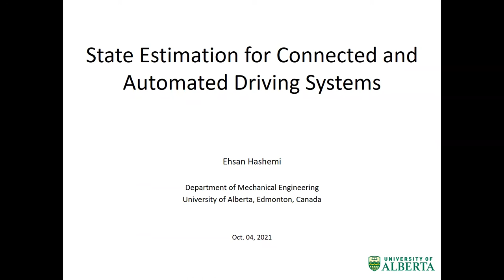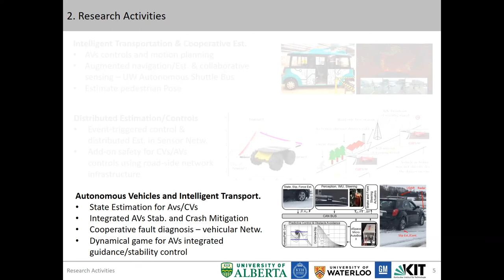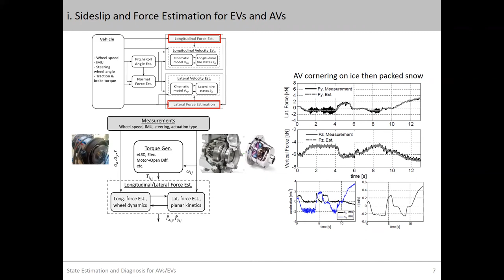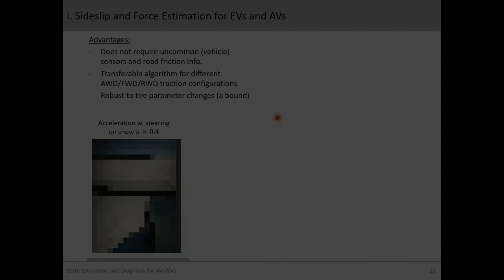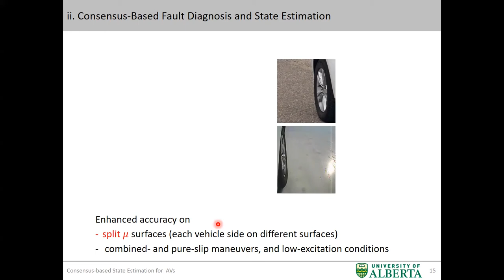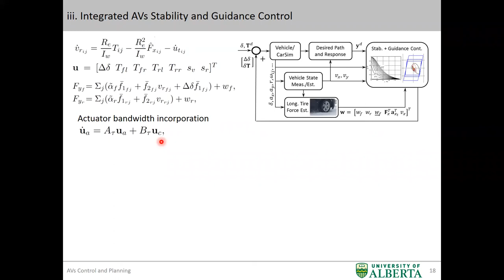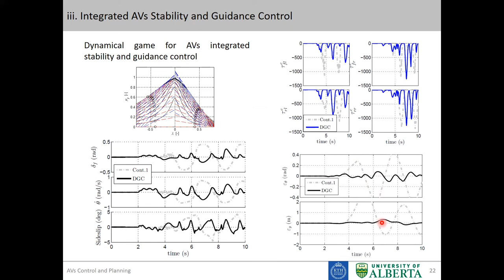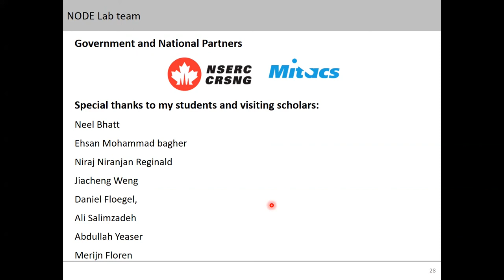Prof. Ehsan Hashemi: State Estimation for Connected and Automated Driving Systems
Advances in applications of sensor technologies and distributed estimation in intelligent transportation systems facilitate reliable and robust estimation of vehicle states and road conditions, which are required for motion planning and lateral/longitudinal stabilization of an Automated Driving System (ADS). One of the main challenges of the current state estimators in ADS and connected vehicles is low reliability in high-slip maneuvers due to complex and nonlinear behavior of tire forces. An opinion dynamics approach in intra-vehicular networks will be presented in the first part of presentation to address this issue. The main objective is to enhance safety by developing a tire-level estimation method for estimating individual forces and autonomous vehicles’ longitudinal/lateral slips. An integrated stabilization and traction (while tracking) ADS control framework, which considers the combined-slip friction effect and uses the estimated states at each vehicle corner, will also be discussed in the second part of the presentation.